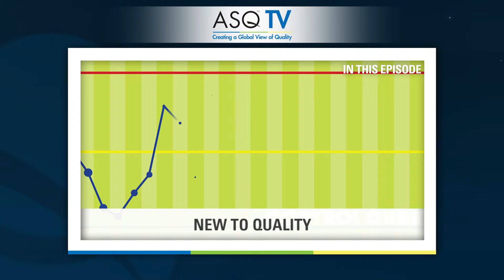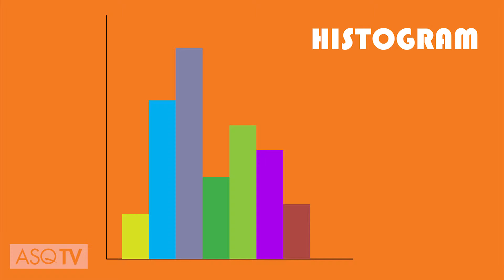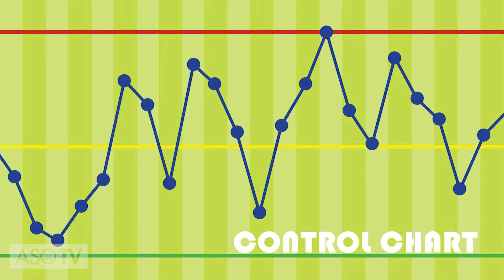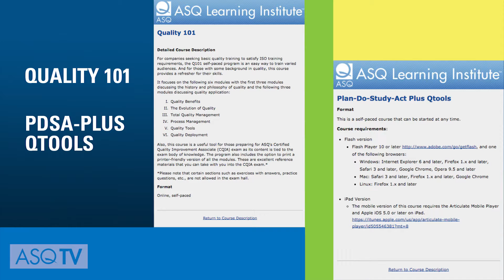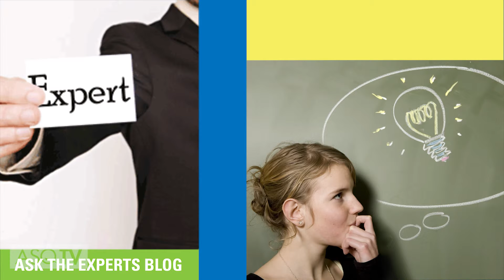Nuevo en la calidad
Si es nuevo en la calidad, ¡este episodio es para usted! Aprenda cómo mejorar su sueldo, descubra las siete herramientas de calidad básicas y navegue mejor por el Quality Body of Knowledge®. Además, reciba lecciones de calidad de una abuela.